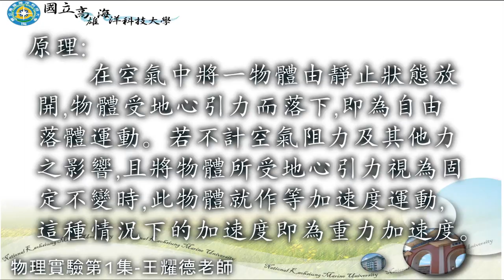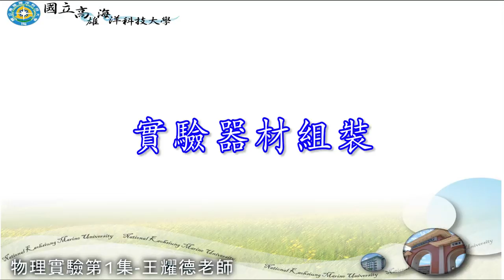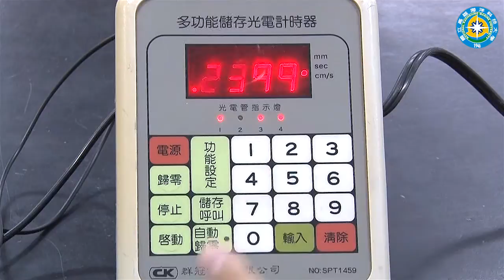物理實驗數位教材1 自由落體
國立高雄海洋科技大學
王耀德老師